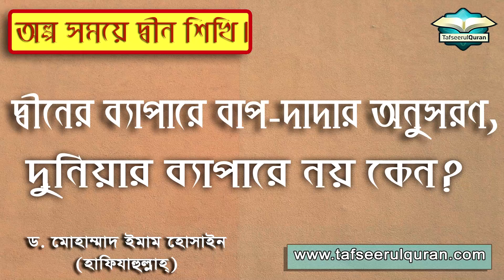দ্বীনের ব্যাপারে বাপ-দাদার অনুসরণ - দুনিয়ার ব্যাপারে নয় কেন?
আমরা যখন দ্বীনের সঠিক কোনো তথ্য পাই, তখন তা আমাদের কাছে অপরিচিত হলে বাপ-দাদা কিংবা পূর্ব পুরুষদের দোহাই দিয়ে সঠিক দ্বীন থেকে মুখ ফিরিয়ে নিই। অন্যদিকে দুনিয়ার ব্যাপারে নিজ থেকে নিত্য নতুন খুঁজে ফিরি কিংবা আপডেটেড থাকি। এই দ্বিমুখী নীতি নিয়ে খুবই সরল ব্যাখ্যা।